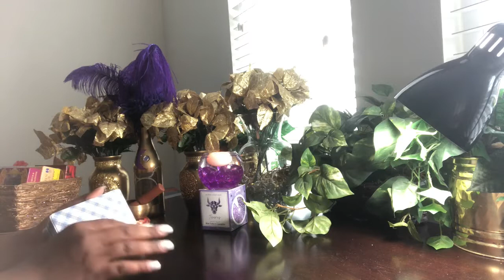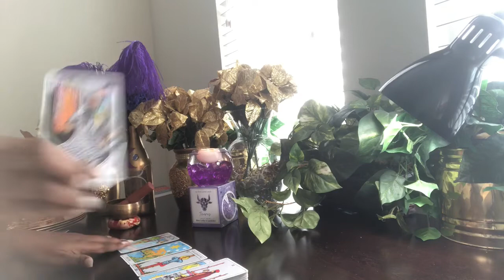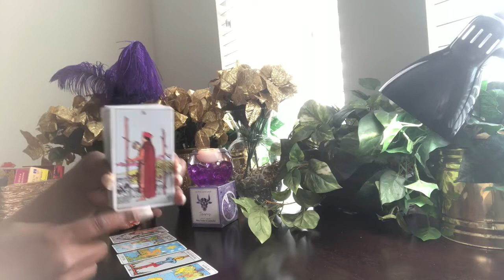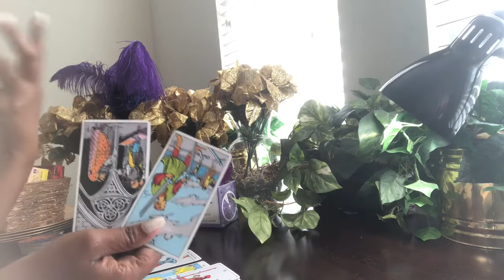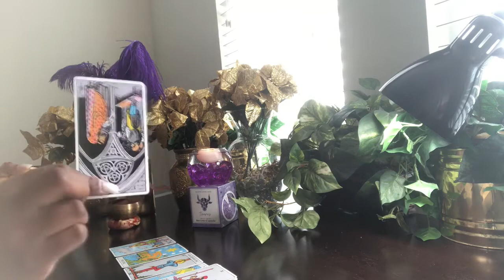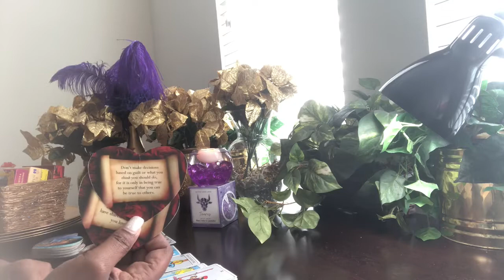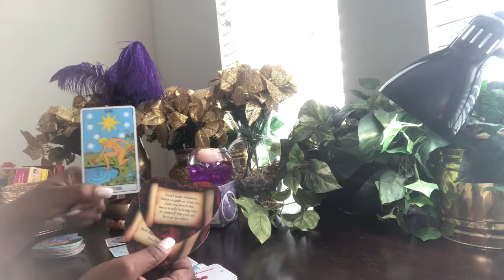Scorpio Mercury Retrograde Survival Reading - November 2019